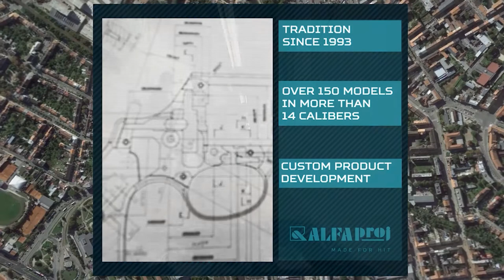Alfa Proj-revolverit pienpetopyyntiin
Tsekissä valmistettavat Alfa Proj-revolverit löydät hyvinvarustetuilta jälleenmyyjiltä kautta maan. Katso kaikki mallit osoitteesta